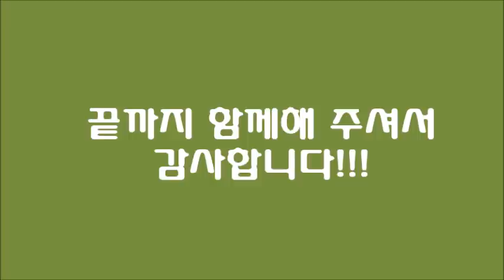📘 [오디오북] 침묵과 실어 | 박완서 | 한국단편소설낭독 | 편안하게 듣는 문학 | 잠잘 때 듣는 문학 | 책읽는책안뜰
때로는 유창하고 화려한 언어보다 침묵이 더 큰 힘을 발휘할 때가 있습니다.
오늘은 날카로운 비판의식으로 부조리와 이기주의 등 사회의 병폐적인 모습을 다룬 박완서 님의 [침묵과 실어]를 소개해 드립니다. 편안한 시간 되세요.

작품명 : 침묵과 실어
지은이 : 박완서 (1931~2011)소설가.
경기도 개풍에서 태어나 1938년 서울로 이주했다.
서울대 국문과에 입학했으나 한국전쟁으로 학업을 중단하였다.
1970년 여성동아 장편 소설 공모에 '나목'이 당선되어 등단하였다.
주요 작품으로는 중단편소설 '부끄러움을 가르칩니다','엄마의 말뚝','그 가을의 사흘동안','나의 가장 나종 지니인 것',. 장편소설 '미망','그 많던 싱아는 누가 다 먹었을까' 등이 있다.
펴낸곳 : 솔
본 영상은 절판된 도서를 낭독하였습니다.